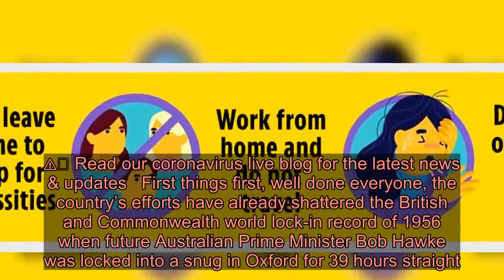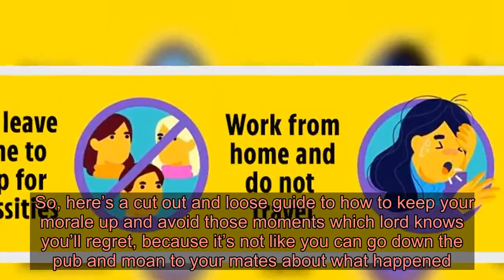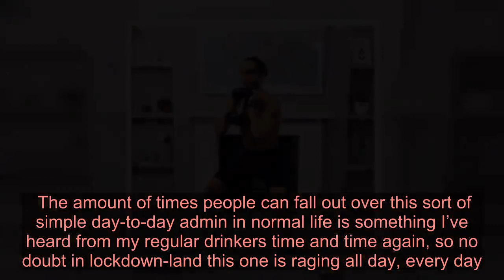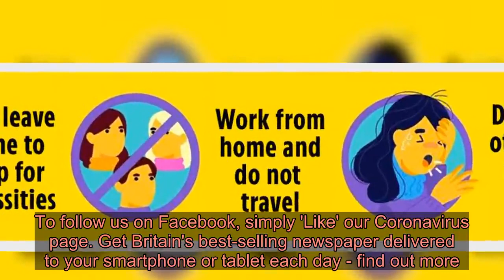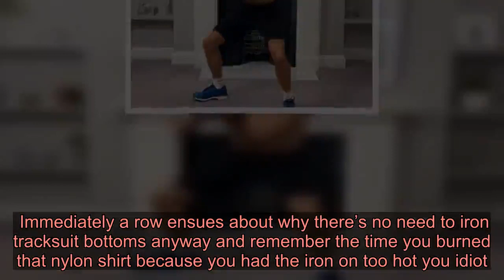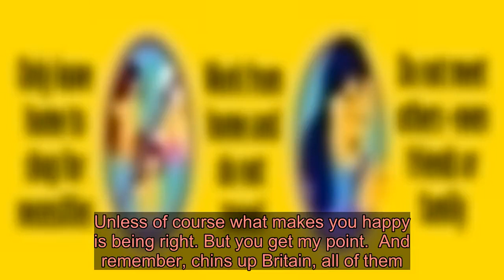How to keep the peace and boost morale - WITH a pint in hand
FELLOW lock downers, responsible citizens, keepers of your distance!  It is my honour and privilege to address you from the front line of what is without a doubt the world’s longest lock-in. ⚠️ Read our coronavirus live blog for the latest news & updates   First things first, well done everyone, the country’s efforts have already shattered the British and Commonwealth world lock-in record of 1956 when future Australian Prime Minister Bob Hawke was locked into a snug in Oxford for 39 hours straight.  The only other possible lock-in contender I can think of is Noah’s Ark, which at forty days and forty nights is an incredible effort, but given they were at sea and normal licencing laws do not apply, I’m not sure it counts.  Maybe at the end of this, the government will buy us all a pint/glass of white wine, and congratulate us on a job well done.  This is a trying time I know, but what I want to do is something like what Joe Wicks is doing, but requires a lot less effort, jumping around, and sweating.   OK, he means well but it seems to require an awful lot of energy, and my view is any physical activity you can’t do without spilling your pint is deeply suspect.  I imagine young Joe hasn’t tried his squat thrusts or sit-ups or burpees or whatever with a pint in one hand a bag of crisps in the other.  One word: spillage. He hasn’t thought it through; no matter how many chins of mine he might think he can shift, it ain’t worth spilling perfectly good lager or ales.  Nevertheless, if that hyperactive chancer can unite the nation, then someone like me who doesn’t go at ramming-speed the whole time can surely help. He’s the hare, I’m the tortoise.    But what this is all about is morale. Morale is important: it’s the key component of any battle and that’s what we are in the middle of right now.  And as we near the end of our second week in national solitary confinement, I imagine tempers may be fraying, time might be hanging heavy, maybe the way you’re rubbing along has got you chafing a bit: I know I am, I gave up bathing last weekend, I’m on my own, who cares what I smell like.    So, here’s a cut out and loose guide to how to keep your morale up and avoid those moments which lord knows you’ll regret, because it’s not like you can go down the pub and moan to your mates about what happened. Disputes over the dishes? Wash your hands of it   Dishwasher stacking disputes. You think the knives should point up not down.  The amount of times people can fall out over this sort of simple day-to-day admin in normal life is something I’ve heard from my regular drinkers time and time again, so no doubt in lockdown-land this one is raging all day, every day. Solution:  You know what: fo